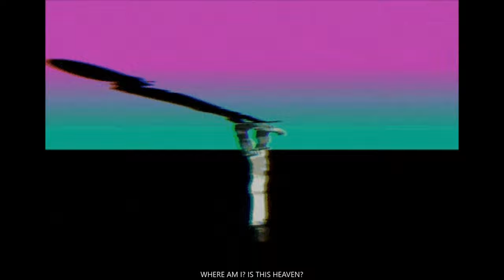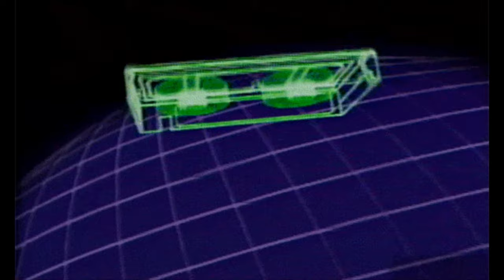TIMM - 02.30 Ft. Yung Sage ( Visualizer )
Evrlast Vol.2 EP out now.